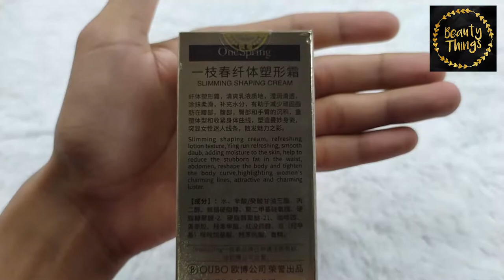YZC6840 ONE SPRING PROFESSIONAL SLIMMING CREAM CREAM DIET